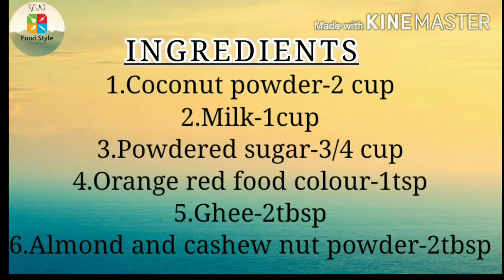सिर्फ 10 मिनट में बनाएं 3 चीजों से नारियल लड्डू न मावा,चाशनी,मिल्क पाउडर के।Coconut ladoo recipe.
Today's special-सिर्फ 10 मिनट में बनाएं 3 चीजों से नारियल लड्डू बिना मावा बिना चाशनी बिना मिल्क पाउडर के।Coconut ladoo recipe.

आज मैं आपके साथ शेयर करने वाली हूं नारियल लड्डू रेसिपी जो बहुत ही टेस्टी और डिलीशियस होते हैं और इनको बनाना बहुत ही आसान है। नारियल लड्डू बनाने के लिए हमें सिर्फ तीन चीजों की जरूरत है यह बिना मावा बिना चाशनी और बिना किसी मिल्क पाउडर के हम मिनटों में तैयार कर लेंगे।

Today I am going to share with you Coconut Laddoo Recipes which are very tasty and delicious and it is very easy to make.To make Coconut Ladoo, we need only three things to make this. We will prepare it without mawa,without sugar syrup and without any milk powder.

INGREDIENTS (सामग्री)
1) Coconut powder-2 cup
2)Milk-1 cup
3) Powdered Sugar-3/4 cup
4)Orange red food colour-1 tsp
5)Ghee-2 tbsp
6) Almond and cashew nuts powder-2 tbsp

So watch,cook,eat and stay safe at home,eat healthy stay healthy.